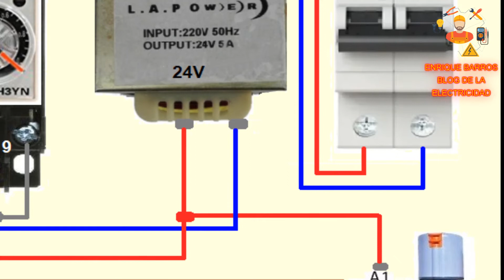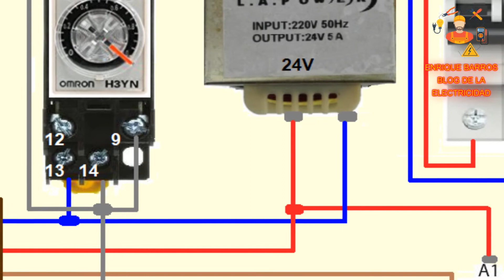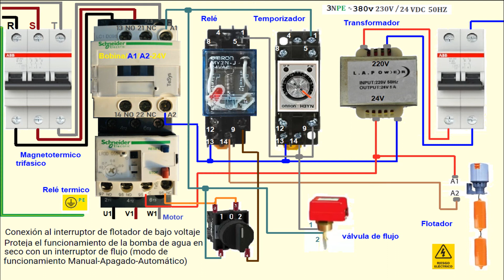Conexión interruptor flotador y interruptor de flujo